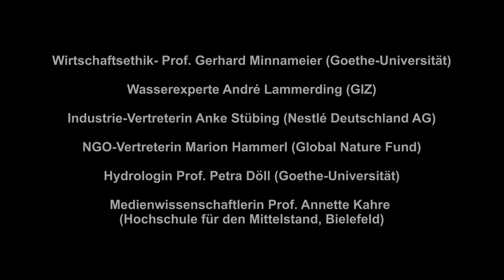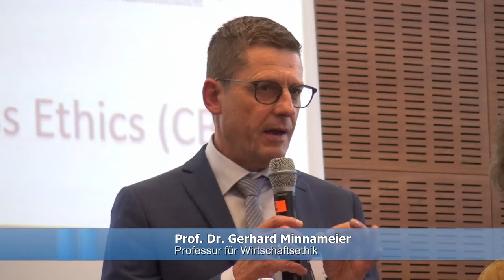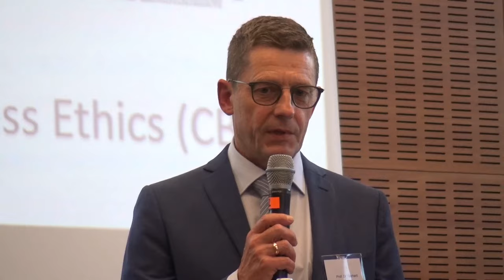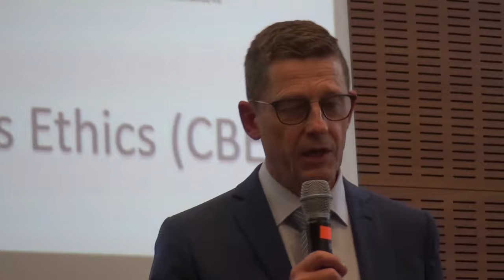Wassermanagement: Podiumsdiskussion von students4water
Zur Abschluss-Podiumsdiskussion des Sommersemesters 2019 diskutierten mit Moderator Oliver Paszdior und Vertretern der Projektgruppen: Prof. Dr. Petra Döll (Hydrologie), Prof. Dr. Annette Kahre (Medien und Journalismus), Prof. Dr. Gerhard Minnameier (Wirtschaft, Wirtschaftsethik), Anke Stübing (Nestlé Deutschland AG), André Lammerding (Gesellschaft für internationale Zusammenarbeit GIZ) und Marion Hammerl (Global Nature Fund).